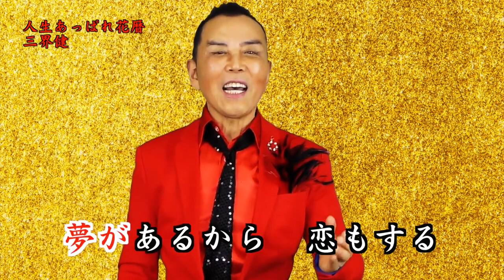人生あっぱれ花暦 三界健 PVt2 2019 1